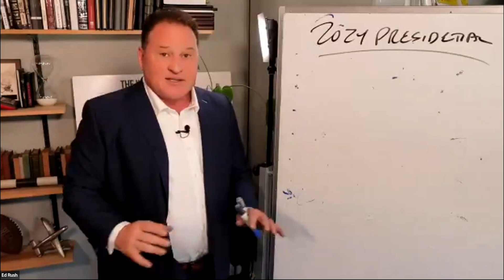Can we discuss politics and be friends?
Have you experienced this? Of course, you have! But could you imagine a world where we could actually discuss political events without severing relationships?